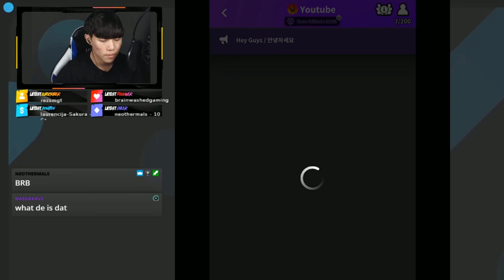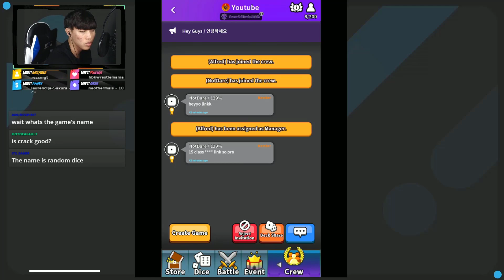A game of defense with a Dice│Random Dice